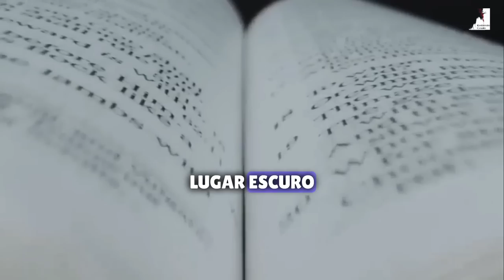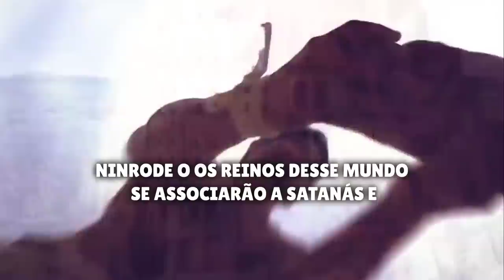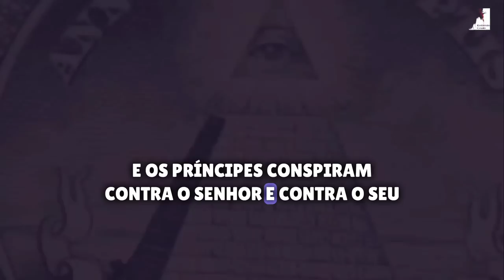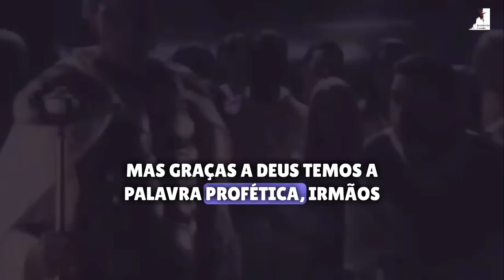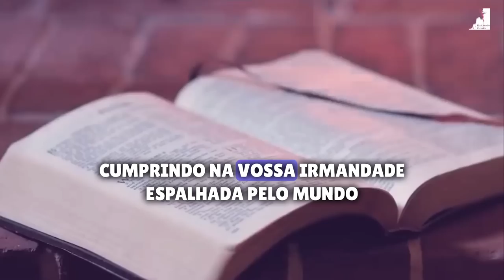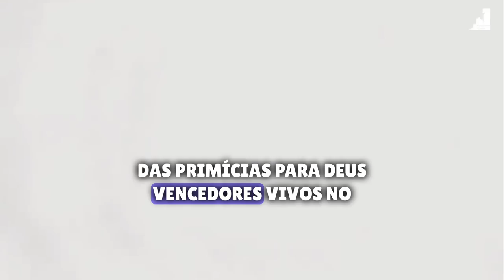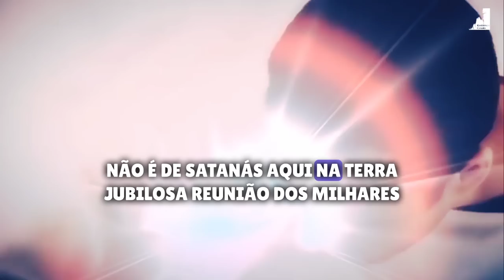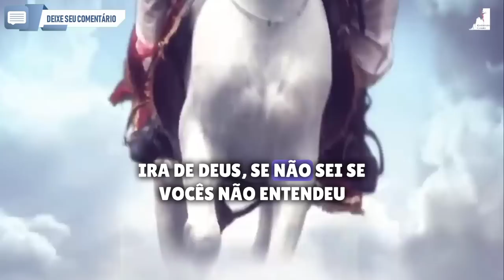ISSO É MUITO SÉRIO! ESTAMOS CHEGANDO NO FINAL DESTA ERA!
O Pastor Pedro dong nos diz que já a estamos no final desta era está geração vai presenciar o arrebatamento da igreja.

🔸PREGAÇÕES

🔸 SÉRIE APOCALIPSE

🔸EZRA MA

🔸MIGUEL MA

🔸Queridos irmãos!